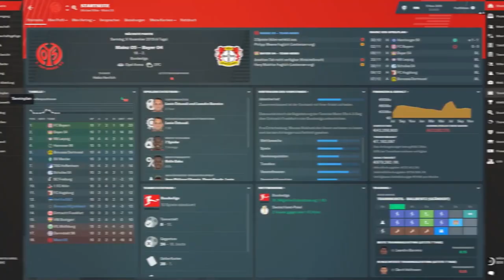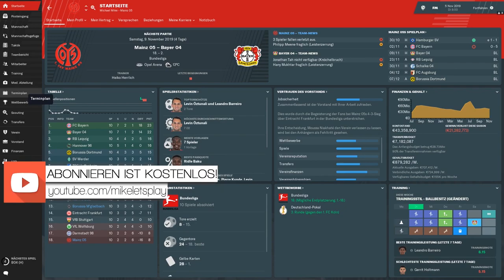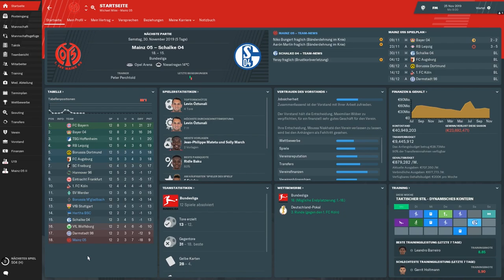WIEDER MAL DER UNFALL !!🔥|| Best Of August+September || Highlight || MIKE || Deutsch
- BestOf

Ihr hört gerne Musik dann probiert das doch mal aus:

Ihr schaut gerne Filme, dann probiert das hier doch mal aus:

Hast du auch keinen Bock bücher zu lesen ?!: